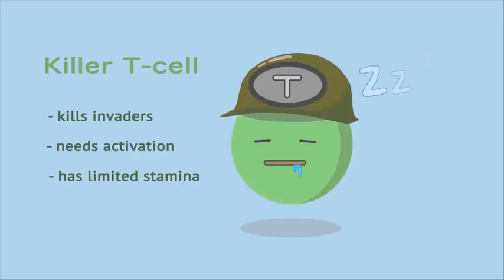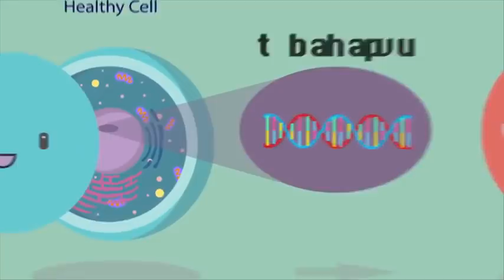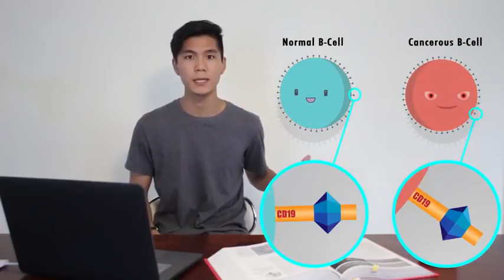Jeffrey Zhou, USA, Finalist, N. America Regional Champion: 2017 Breakthrough Junior Challenge